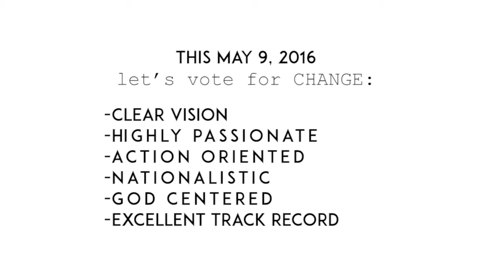Sen. Gringo Honasan’s Message to the Youth: VP Candidates MyPositiveChange (JCI Philippines)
We asked Sen. Chiz Escudero, Sen. Gringo Honasan, Cong. Leni Robredo and Sen. Antonio Trillanes IV to share the MyPositiveChange solutions are for the following relevant issues

1. The Increasing Drug Prevalence in the Philippines
2. The Unproductive Urban Traffic
3. The Burdensome and Uninviting Tax System
4. Poor Internet Speed and Connectivity
5. The Benefits and Welfare of Overseas Filipino Workers
6. The Difficulty of Doing Business
7. Pervasive Corruption at All Levels
8. The Peace and Order Situation in Mindanao
9. The Philippines’ Preparedness for the ASEAN Integration
10. Labor Contractualization

About JCI Philippines
JCI MEMBERS TAKE ACTION AND PROVIDE SUSTAINABLE SOLUTIONS IN MORE THAN 100 COUNTRIES EVERYDAY.

JCI is a nonprofit organization of young active citizens aged 18 to 40 who are engaged and committed to creating impact in their communities. Active citizens are individuals invested in the future of our world. JCI gathers active citizens from all sectors of society.

We develop the skills, knowledge and understanding to make informed decisions and take action. As globally minded young people, we all have rights, responsibilities and share goals. We find targeted solutions to local issues benefitting our communities, our world and our future.  Embracing new ideas, collaboration and diversity, we have the passion and courage to address the critical challenges of our time.

In the Philippines, JCI has been active for more than 67 years through the efforts of almost 9,000 members across more than 220 chapters in different cities from Luzon, Visayas and Mindanao.